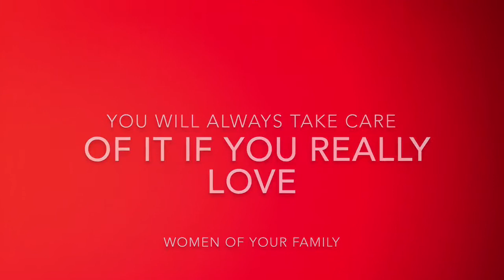I Support Sanitary Pads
First of all i would like to thanks youtube for giving me idea of social impact video.
This video is a way to show my support for use of sanitary pads instead of a dirty piece of cloth.
This video is initiative for a campaign name shameless support starting now by me as i am proud to support sanitary pads.
A big salute and huge thanks to akshay kumar’a padman for providing the knowledge about fact that only 18 percent of women in india use sanitary pads.
You can play your part by posting a video with hashtag of shameless support . I am proud to start this campaign of supporting sanitary pads in india . And also i request govt to take some action on it and provide free sanitary pads in rural areas.
I think if a man really love women of their family he will take care of this . So show your love for your women . Respect girls. Respect women. Lets make a hygenic india healthy india .
Thank you youtube once again for giving idea of making a social impact video.